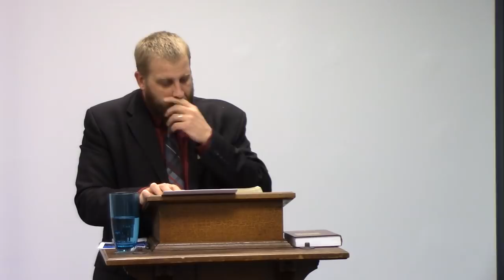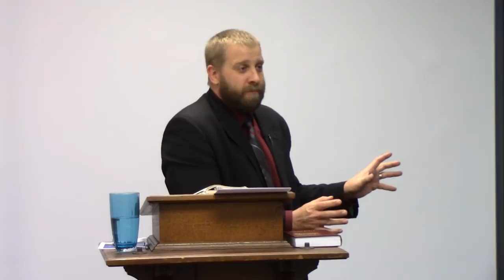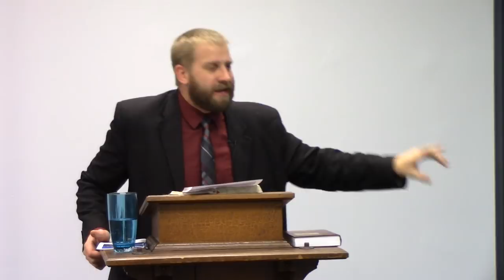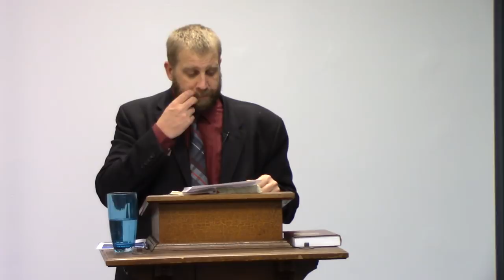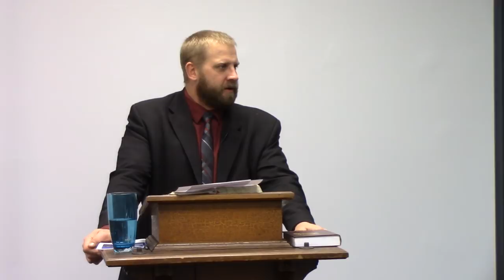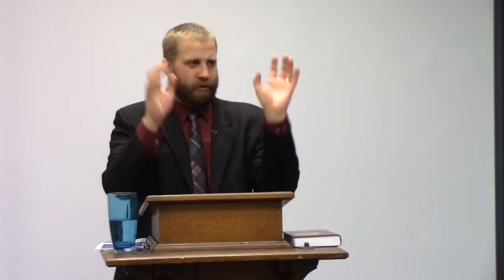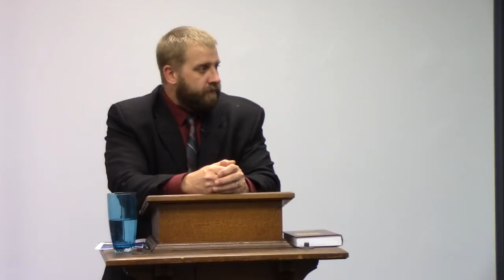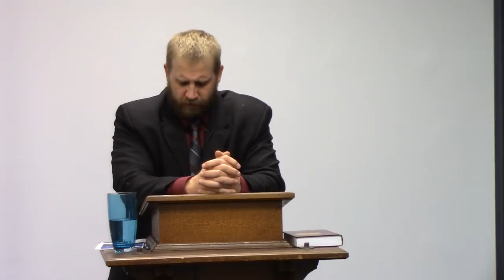Blasphemy of the Holy Ghost